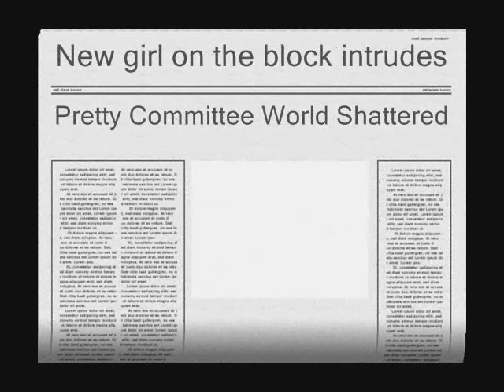clique movie trailer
This is a trailer for the Clique movie spoof, hopefully coming out soon. Thanks to rainaidsbirdsden for co-starring. Enjoy!